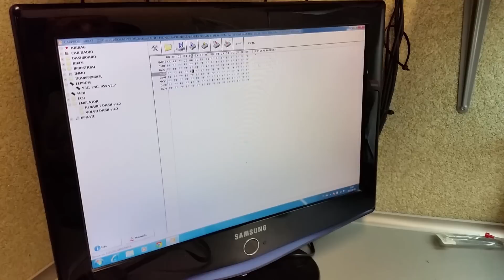Usuwanie Secure Code - Nissan Primera P12 | ForumWiedzy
AUTO-TRONIC ELEKTRONIKA SAMOCHODOWA
KWIECIEŃ DAMIAN
41-902 Bytom
Ul. Wrocławska 65a